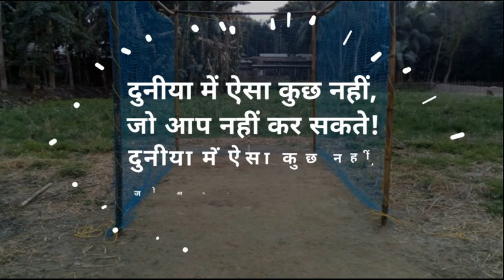bowling Run up. bowling tips in hindi.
welcome back to raipat cricket academy.

in this video i share my experience about bowling run up.

agar aap ne ye video dekha to aapko run bilkul simple si sij lagega.

bowling me run up kaphi maine rakhta hai. apka run up sidha hona sahiye. aapko ek momentum ke Sath bhagna hai ye nahi ki aap bis bis me ruk ruk ke bhage.isse aapko rhythm nahi milega.

ummid hai apko ye video pasand Aya

thanks.